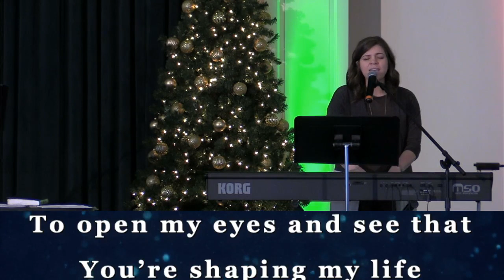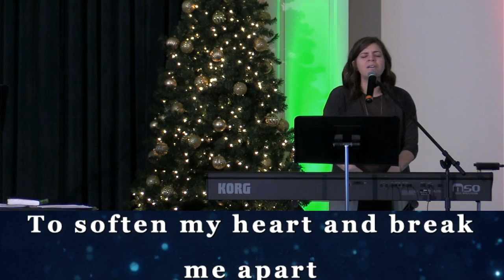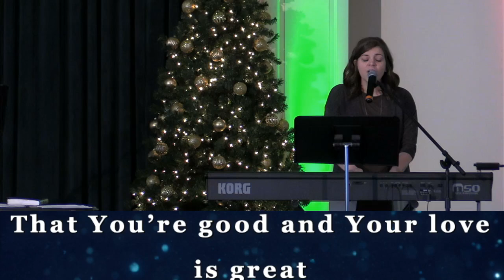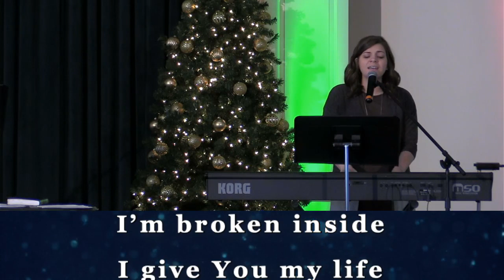FBC Carmi * 12.27.20 (Full Service)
Youth Pastor Andy Hannaford preaches from Mark 2:1-12.